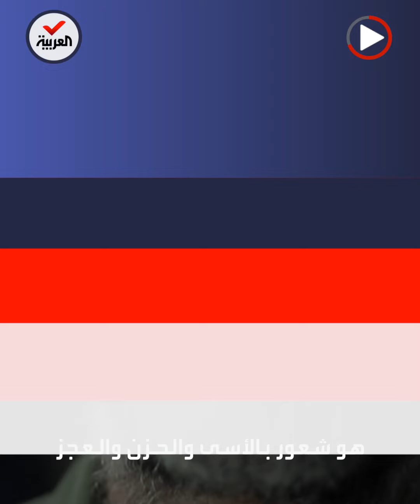الرئيس البرازيلي: ما حدث محاولة انقلاب وسنقدم المسؤولين عنه للعدالة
بعد أسوأ هجوم على مؤسسات البلاد منذ 40 عاما.. الرئيس البرازيلي لولا دا سيلفا: ما حدث محاولة انقلاب وسنقدم المسؤولين عنه للعدالة